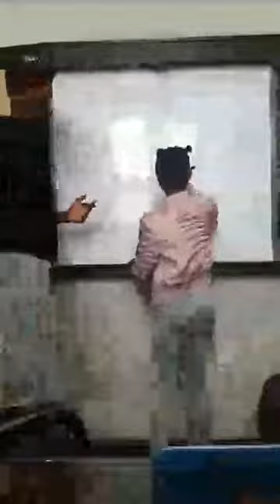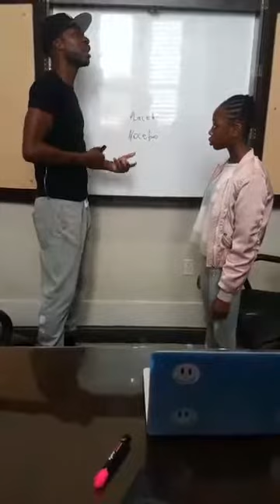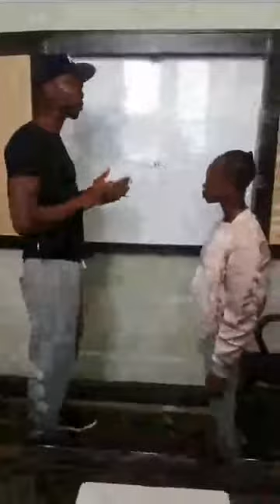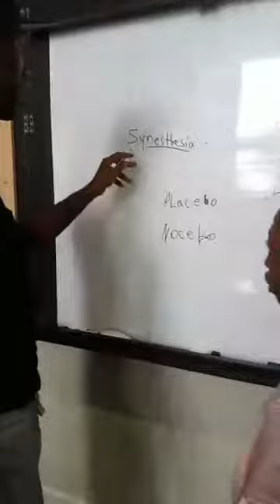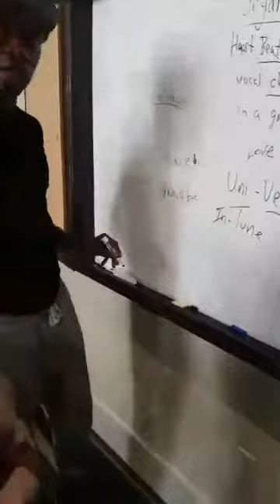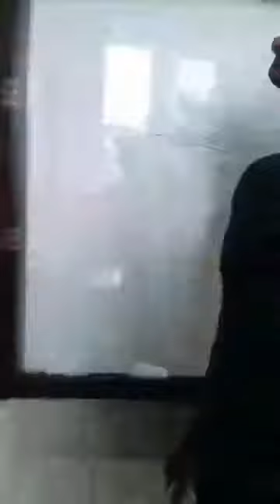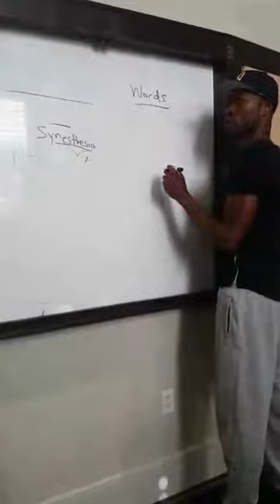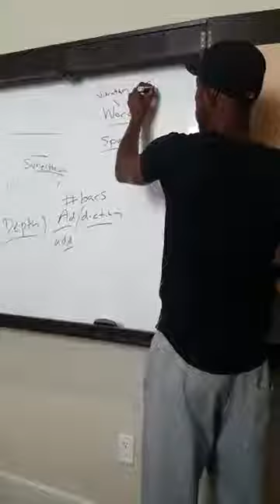Brother Polight Metaphysics Homeschool Curriculum for children